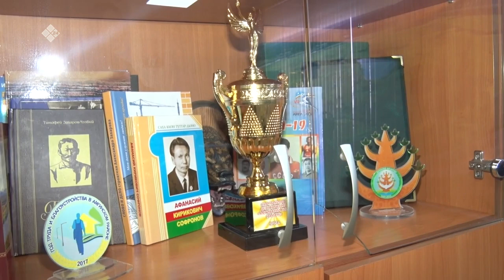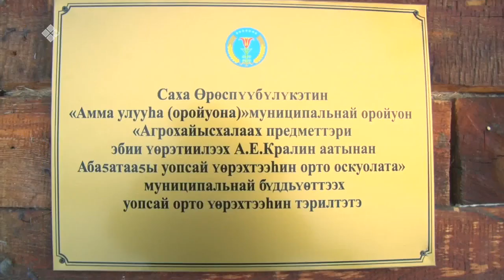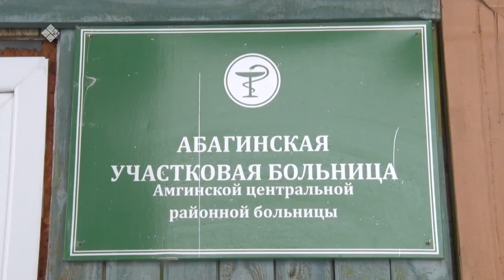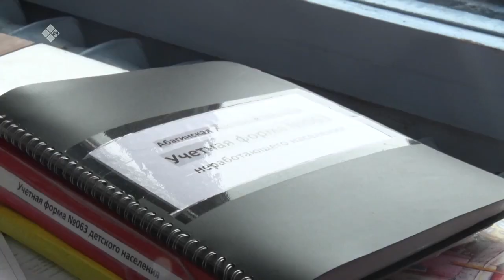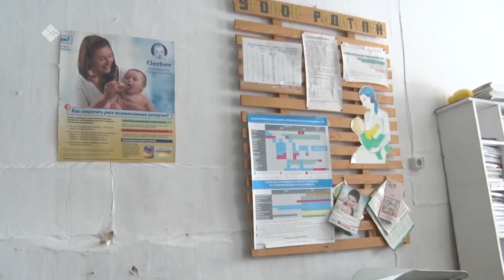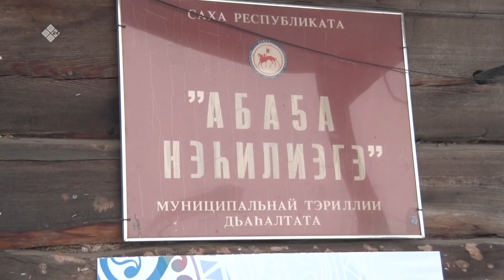«Дойдум дьоно» биэриигэ: Амма Абаҕата 250 сылыгар бэлэмнэнэр (22.11.21)